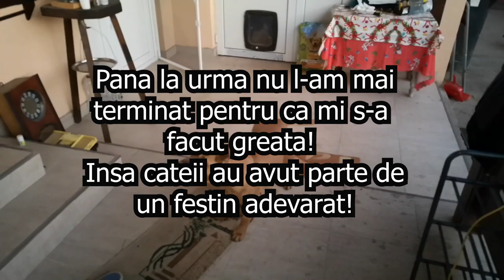OTTOmananca PUI LA ROTISOR DE LA KAUFLAND GRILL